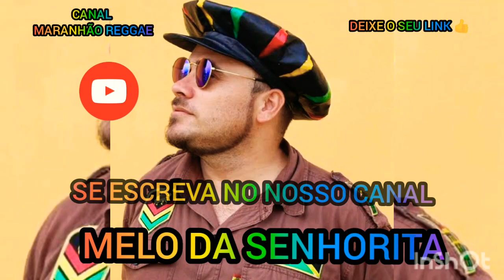MELO DE SENHORITA RONNIE GREEN MSC LIMPA PEDRADA MT SOM SOM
DEIXE O SEU LINK 👍 AJUDA MUITO OBRIGADA 😃

COMPARTILHA PARA AJUDAR O CANAL